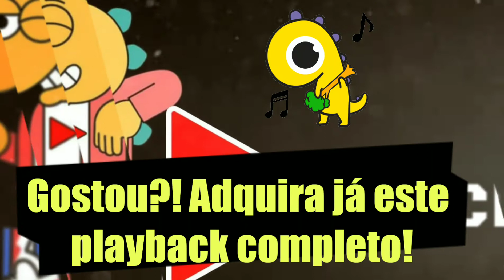Playback - Cansei de Esperar (Luiz Guilherme)